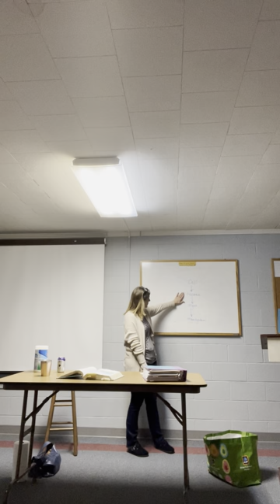Module 14 Lecture 1